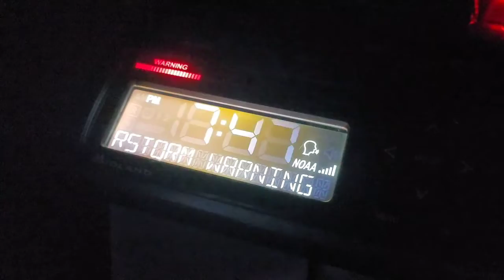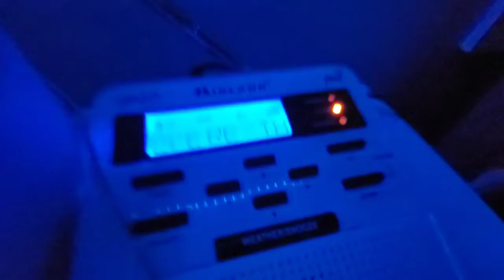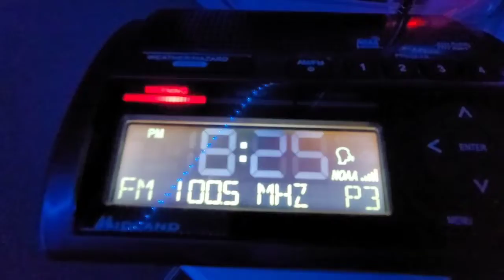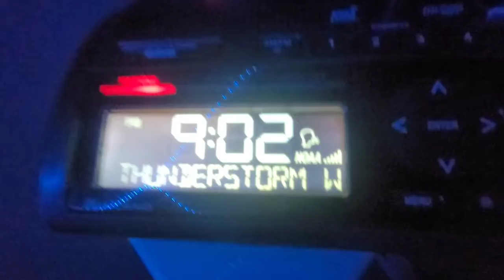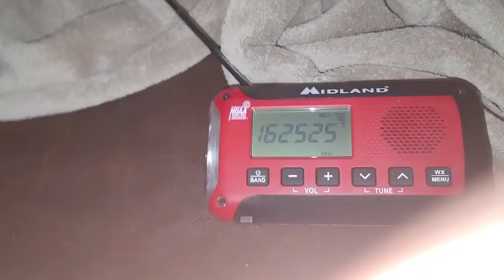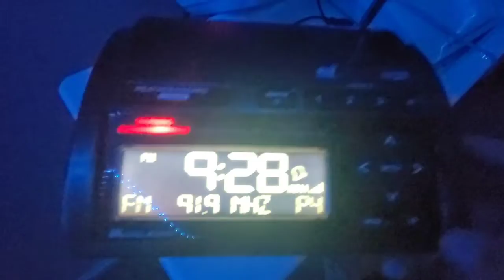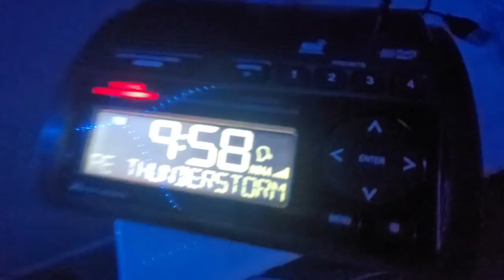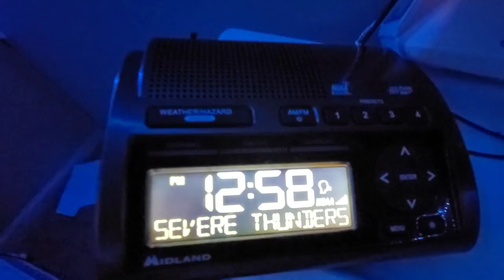PURE CHAOS 5: MODERATE MANIA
Oh boy! Another Pure Chaos ALREADY! This one was crazy. No TORs but oh wow it was bad. The June 12th Deracho, as it happened in EAS Alerts. This is most likely what caused CLEs NWR Systems to break, and cause late alert relaying. As I am writing this in June 16th, 2022, we have another event, and I'm recording and uploading them. Alright. enjoy this compilation!